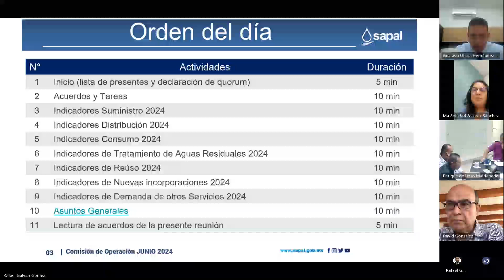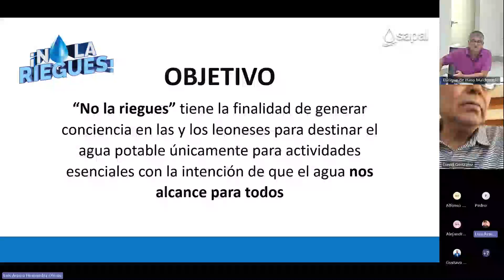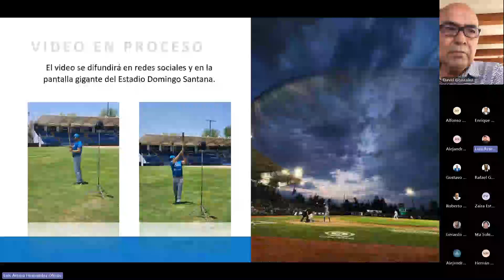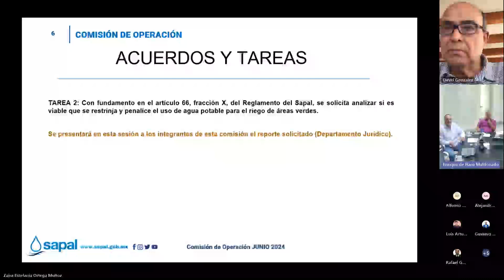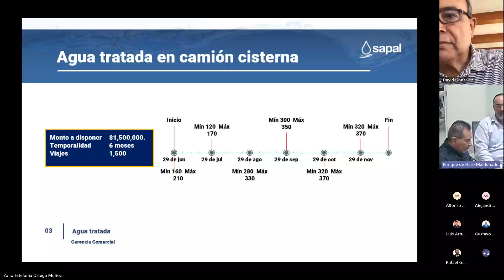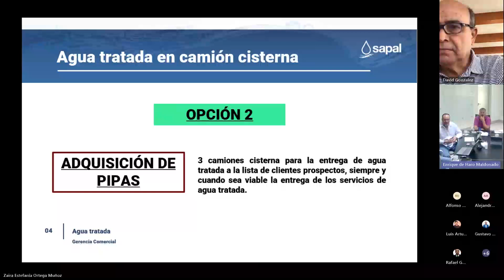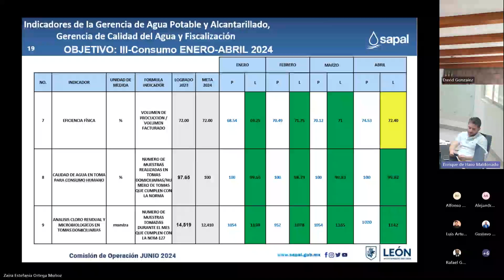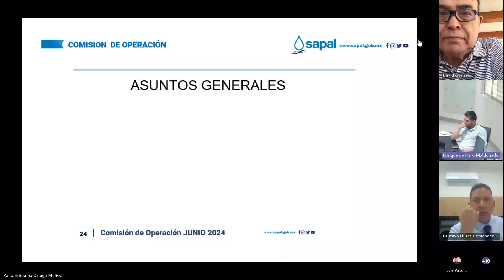COMISIÓN DE OPERACIÓN 11/06/2024